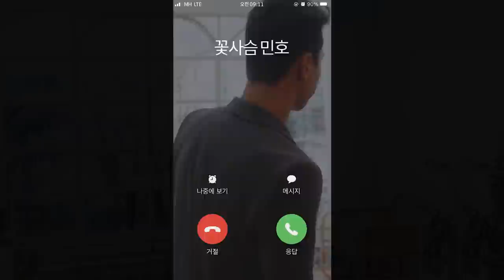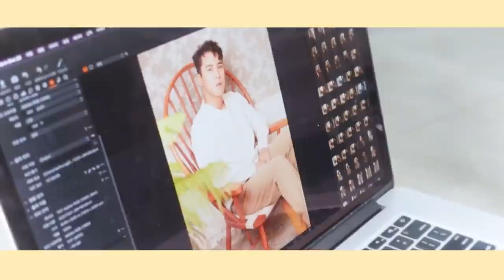장민호 | '에세이 ep.1' 앨범 자켓 촬영 비하인드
'에세이_ep1' 앨범 자켓 촬영 비하인드 공개합니다.
민호특공대만을 위한, 비공개 영상 바로 확인해보세요!
많은 관심과 사랑 감사드립니다^^